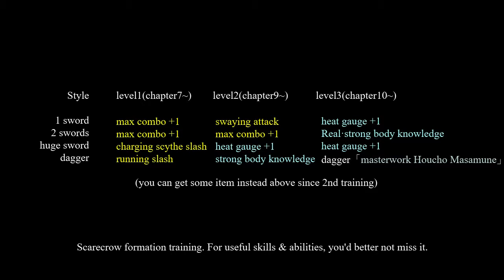Yakuza Kenzan! 18ninjas+Scarecrow formation+Jiraiya style training chamber